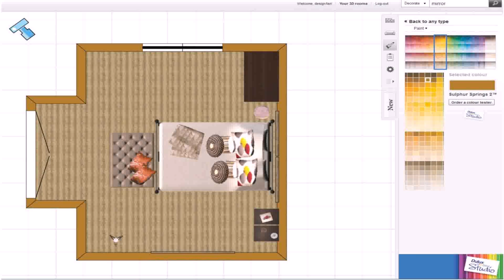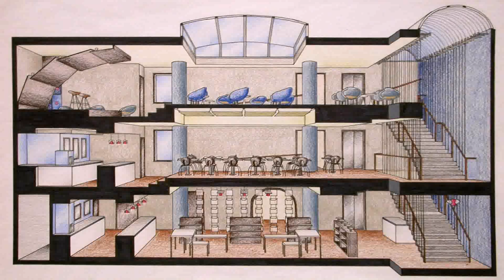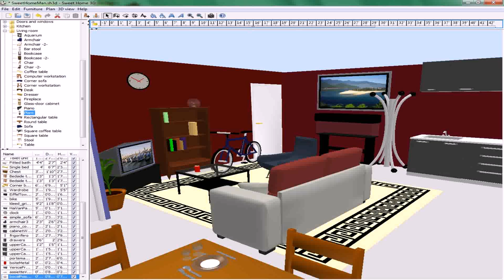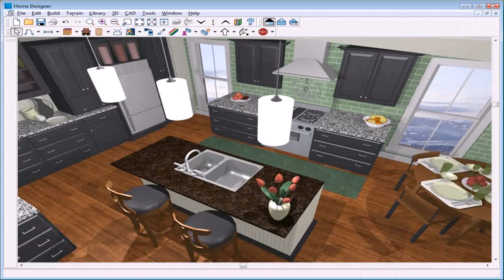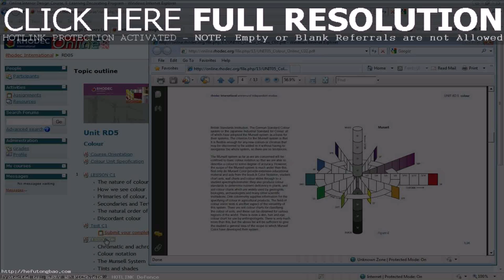House Interior Design Online (see description)